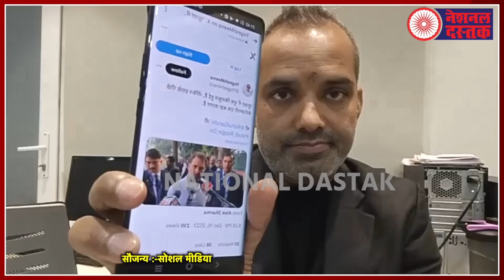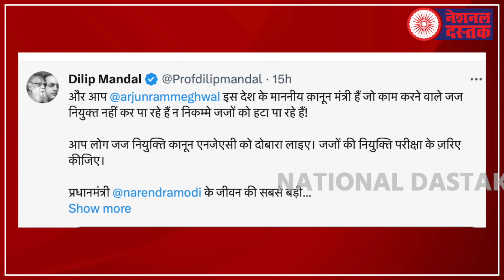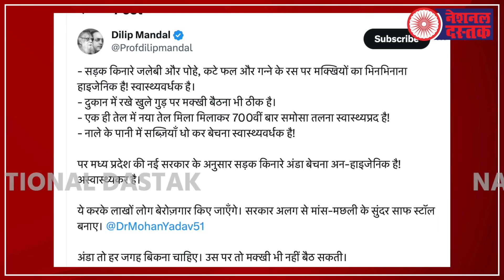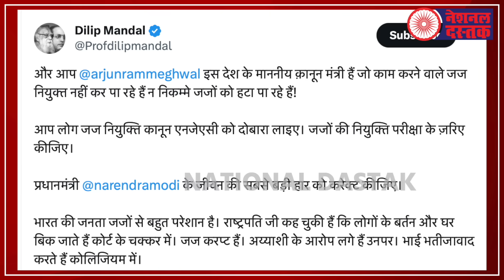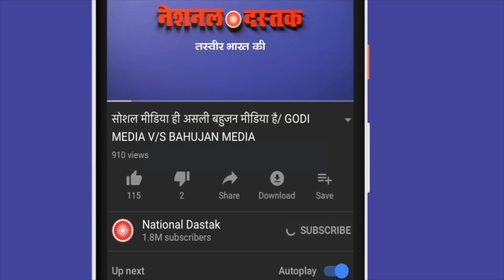EVM को लेकर देश का सबसे बड़ा आंदोलन/ISRAEL-PALESTINE AND EVM BY SHAMBHU ON BIG NEWS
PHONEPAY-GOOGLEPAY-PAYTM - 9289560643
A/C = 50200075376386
IFSC = HDFC0000314
Editor-MANUJ
Camera person-